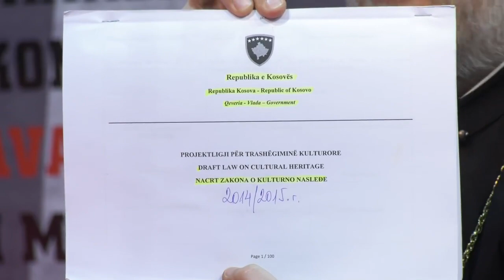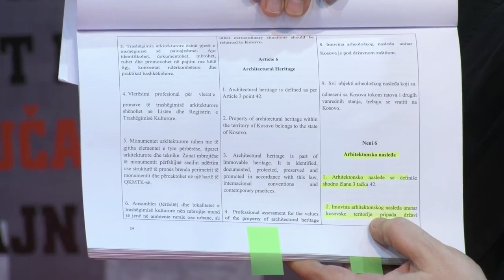Velibor Džomić - Nećemo dozvoliti da se ostvare namere oduzimanja crkvene imovine na Kosovu!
Copyright: KTV televizija